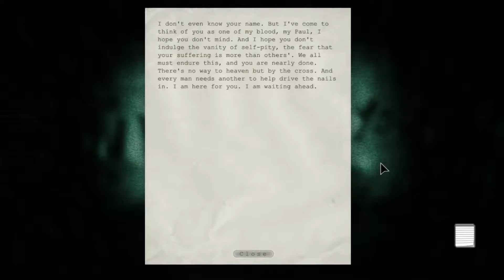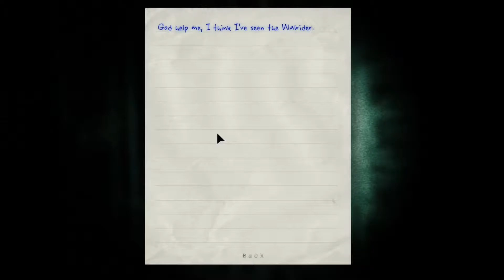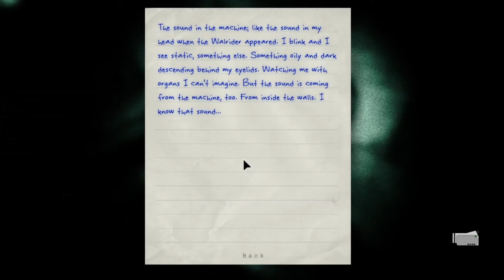WALRIDER!? | Outlast [Part 9]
There's something else lurking in the darkness outside Mount Massive Asylum!